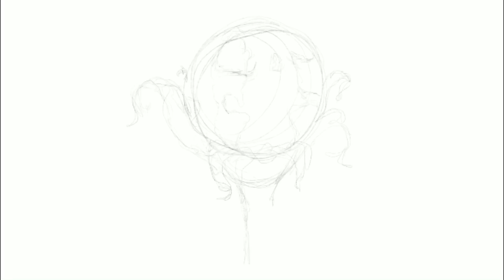Doodle for the Earth! By todd v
Doodle for the Earth!